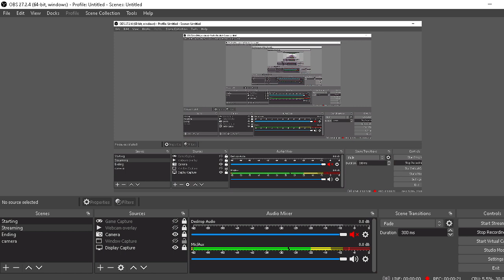Quick update Ramadan Streaming update !!!